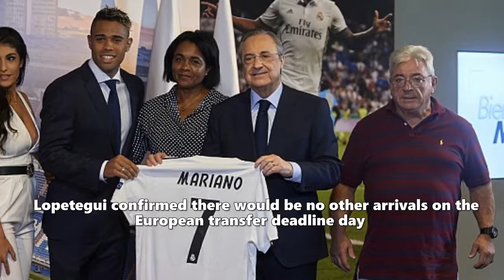Mariano Diaz poses in a Real Madrid shirt after completing £30m move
move.Mariano Diaz was unveiled at the Bernabeu on Friday after re-joining Real Madrid in a £30m transfer deadline day move from Lyon And the Spain-born Dominican Republic international has been handed the club's iconic No 7 shirt, vacated following the departure of Cristiano Ronaldo earlier this summer The 25-year-old and family posed for pictures with president Florentino Perez before he showcased his skills on the pitch in front of supporters